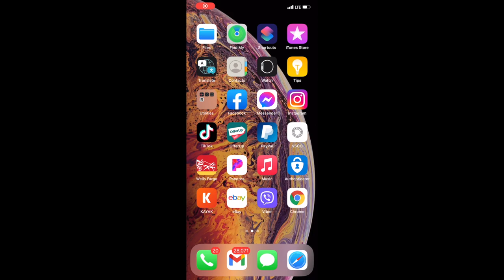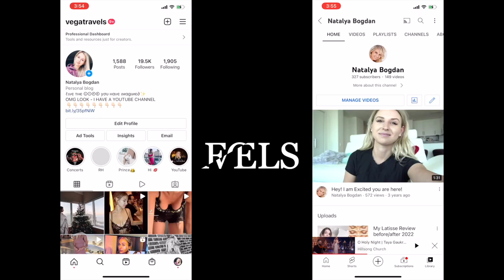sailboat & paddle boarding